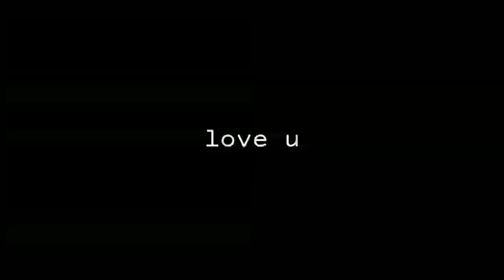Best Face Mask For Winters | Improve Your Complexion This Winter | No More Dry Face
Winter ke liye maine aisa face mask bataya hai jo personally mujhe bahut hi jyada pasand hai, kyuki ye humari kayi saari skin problems ko dur karta hai. Jaise ki dark spots, dark circles, pigmentation, pimples, wrinkles, dull skin, aur bhi bahut saari basic si skin problems ko dur karta hai, To matlab iss winter apki skin bahut hi achhi rahegi, healthy rahegi, aur moisturize rahegi.
To iss face mask ko banane ke liye maine 6 cheejo ka use kiya hai, multani mitti, mulethi powder, honey, lemon, tomato aur raw milk. Ye saari hi cheeje skin ke liye bahut achhi hoti hai.
Maine saari cheeje share kari hai, isko banane ka tarika, lagage ka tarika, kaise lagana hai, kitni baar lagana hai, aur kab kab lagana hai, to ap video dekhiye, aur iska use kariye, aur apply bhi kariye, aur apko iska bahut hi achha result milega.

Copyright:
Everything you see on the video is created by me(anchal shukla) unless otherwise stated.
Please do not use any photo or any content without permission